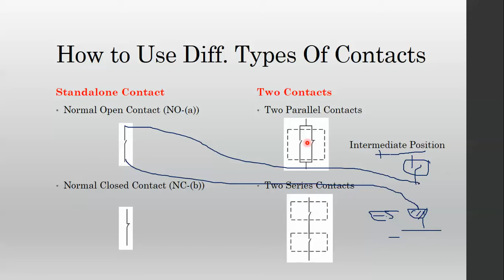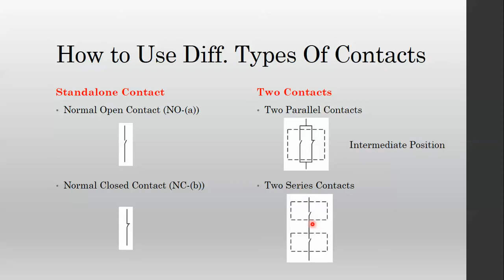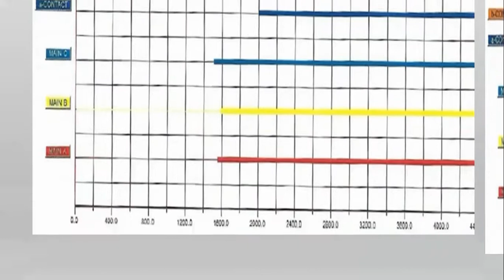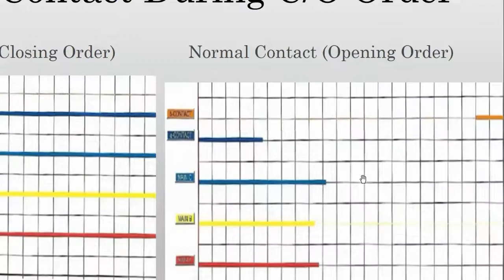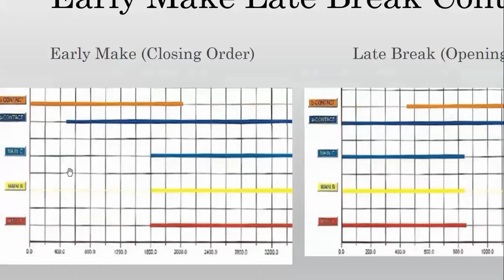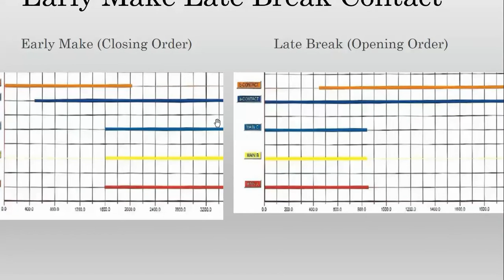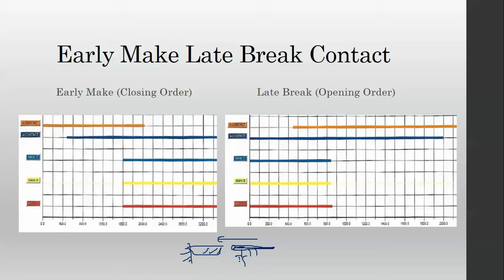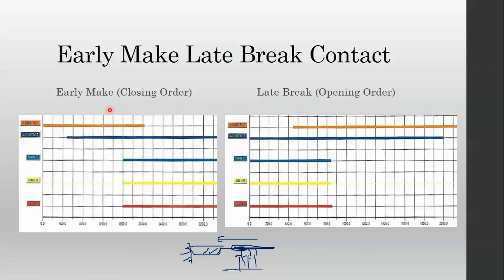Lec (6) - Part (3): Control & Interlock - Types of Auxiliary Contacts